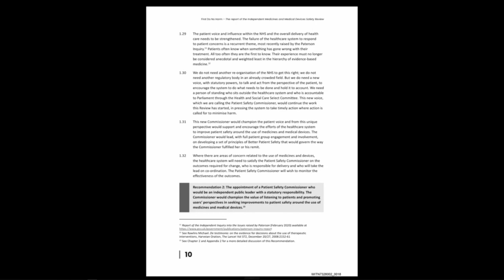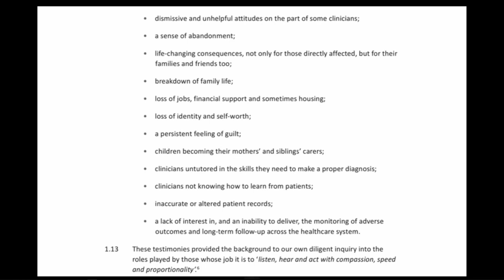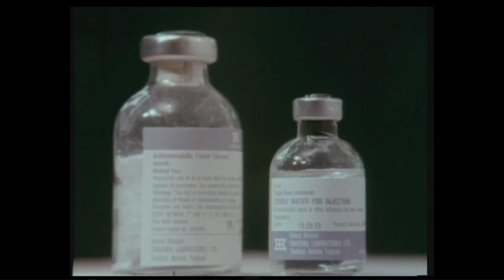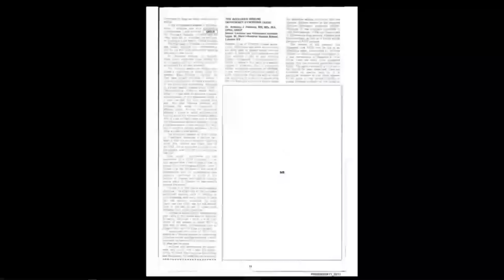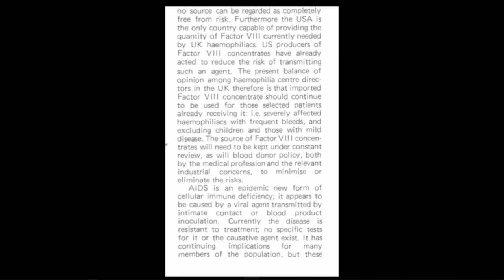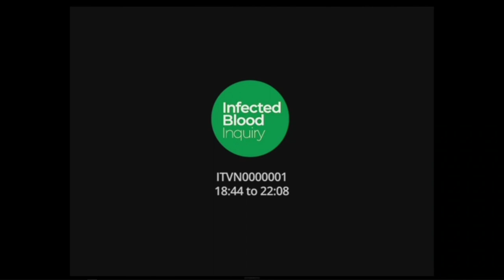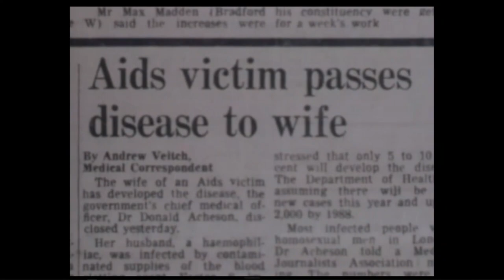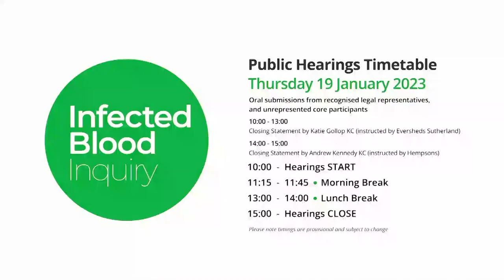19/01/23 - Closing Statement by Katie Gollop KC (instructed by Eversheds Sutherland) - 1/2